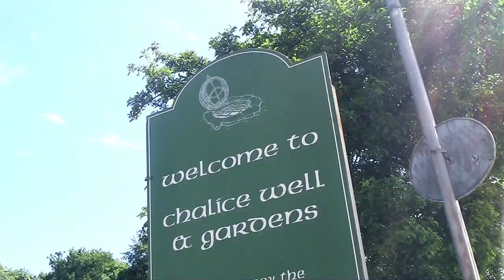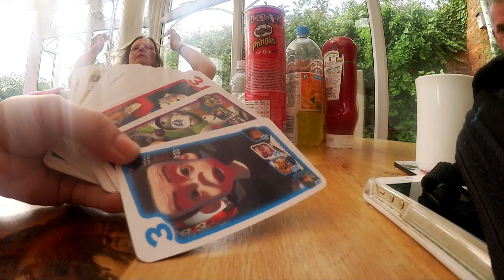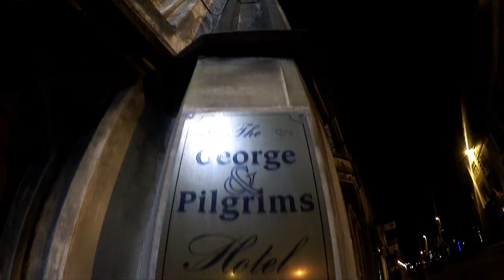Visiting Glastonbury Tor & Chalice Well with mum and dad 🥰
Nink Com Poop,
Worthing,
BN11 5YD,
ENGLAND.